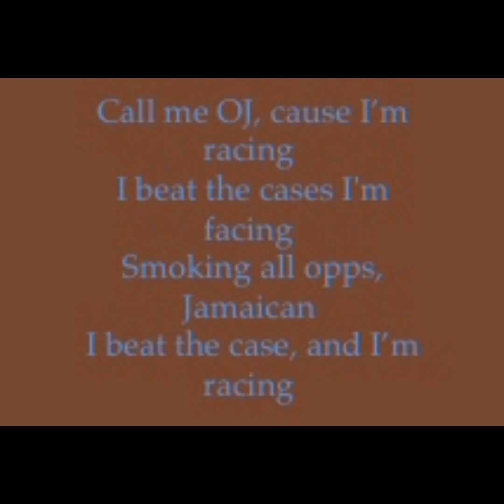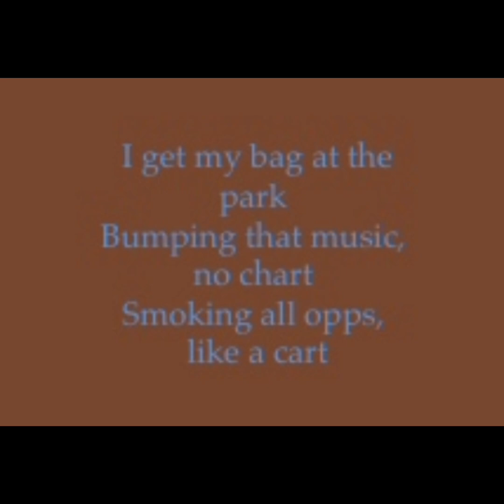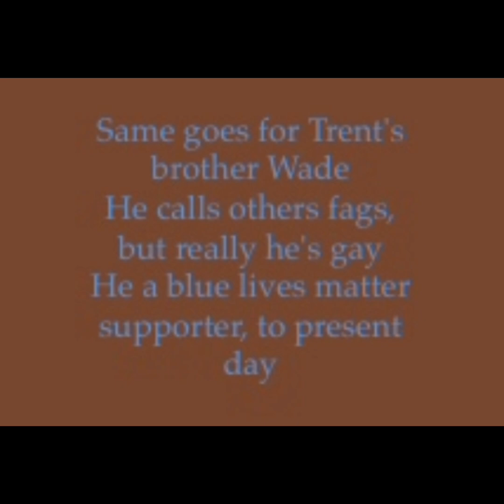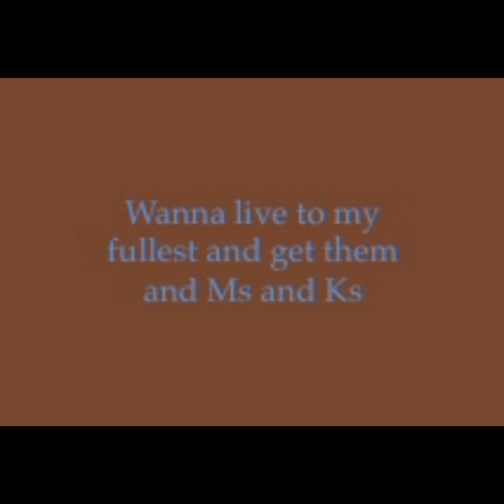Alucard ft. Lil Sk8ate-"OJ" (Prod. Last Dude)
Lil Sk8ate actually was the one who initially titled the song OJ because he got misunderstood by family members/friends of family, and people  ignored him and went ahead and had social gatherings when COVID was killing the most people when he said to stay 6 feet away from eachother. Sk8ate was the one who gave me the information that I vocalized, but he eventually decided to just let me release it on whatever album it goes on and feature him on the track list, since he said "smoking all opps" in his part which could imply a gun killing people, and he was concerned about a background check. I'm glad we got to work together though, and especially that he decided to give me the song.

Sk8ate's instagram:lil_sk8ate